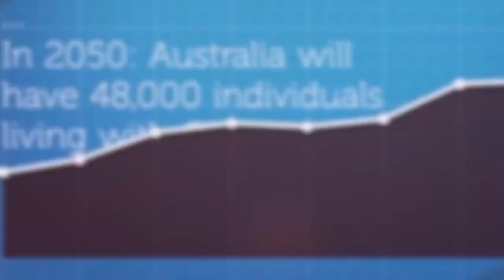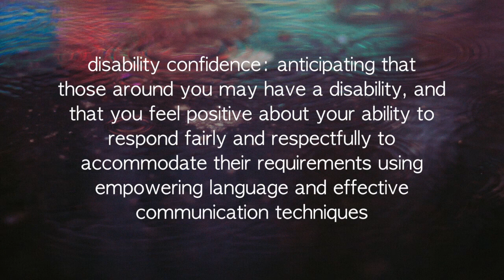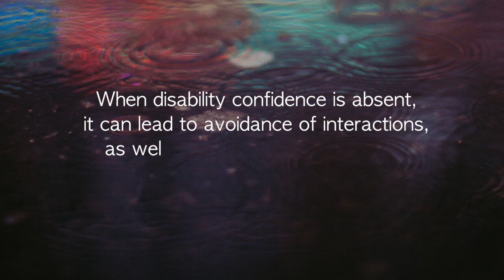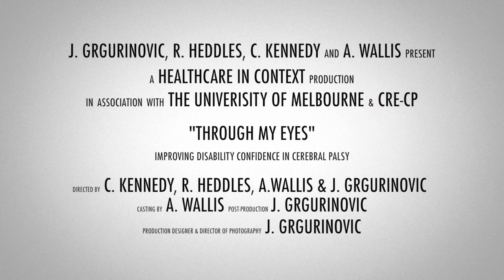Disability Confidence 2